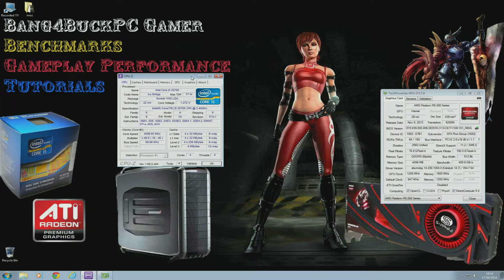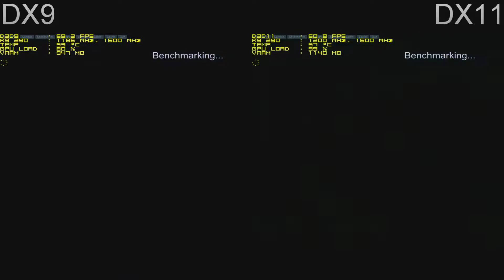DX9 Vs DX11 Performance and Visual impact Comparison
This is a small comparison between DirectX 9 and DirectX 11. I will be using side by side comparisons of gameplay to show just how much of a visual improvement is on offer and also how much of a performance hit it all that extra eye candy comes with. Enjoy the video